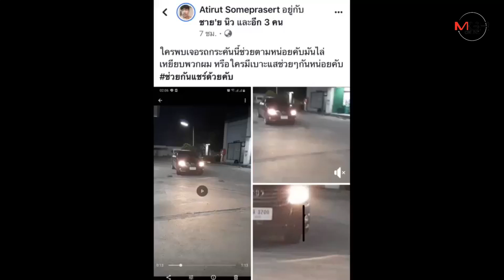เจออีก! คลิปกระบะหัวร้อนขับเร่งเครื่องไล่ชนอริในปั๊มน้ำมันซ้ำปาขวดสุราใส่ จี้ ตร.ตามตัว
2019/10/11 เจออีก! คลิปกระบะหัวร้อนขับเร่งเครื่องไล่ชนอริในปั๊มน้ำมันซ้ำปาขวดสุราใส่ จี้ ตร.ตามตัว

ศูนย์ข่าวศรีราชา - เจออีก!คลิปกระบะหัวร้อนปาขวดสุรา-ขับเร่งเครื่องวนในปั้มน้ำมัน pt ริมถนนศุขประยูร อ.พานทอง จ.ชลบุรี หวังไล่รถชนคู่กรณีที่มีเรื่องกันมาจากที่อื่นทำพนักงานปั๊มหนีตายอลหม่าน วอนตำรวจตามตัวผู้ก่อเหตุรับผิดชอบการกระทำ